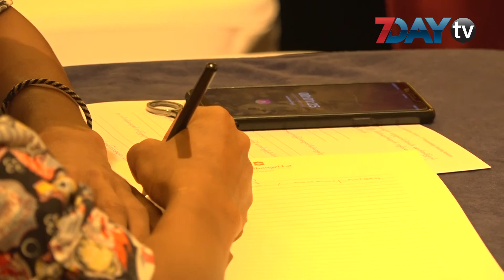ဟောင်ကောင်အခြေစိုက် AIA အာမခံလုပ်ငန်း မြန်မာမှာ အသက်အာမခံ လုပ်ငန်းစတင်မယ်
မြန်မာနိုင်ငံအတွင်း အသက်အာမခံလုပ်ငန်းကို လာမယ့် ၂၀၂၀ ခုနှစ်မှာ စတင်ဆောင်ရွက်သွားဖို့ ပြင်ဆင်နေတယ်လို့ AIA Myanmar ရဲ့ တာဝန်ရှိသူတစ်ဦးကပြောပါတယ်။

AIA Myanmar အနေနဲ့ မြန်မာနိုင်ငံမှာ အသက်အာမခံလုပ်ငန်း လုပ်ကိုင်ခွင့်လိုင်စင်ကို ယခုနှစ်ကုန်ပိုင်းမှာ ရရှိတော့မှာဖြစ်တယ်လို့ သိရပါတယ်။

ဒါ့ကြောင့် လက်ရှိမှာ မြန်မာနိုင်ငံအတွင်းလုပ်ကိုင်နိုင်ဖို့ လိုအပ်တဲ့ ပြင်ဆင်မှုတွေကို ကြိုတင်ဆောင်ရွက်နေပြီး စိန်ခေါ်မှုတွေရှိလာနိုင်တယ်လို့ ဆိုပါတယ်။

AIA Myanmar ဟာ အာရှနိုင်ငံတွေမှာ ရာနှုန်းပြည့်ဈေးကွက်အဖြစ် လုပ်ကိုင်နေတာဖြစ်ပြီး အသက်အာမခံတစ်ခုတည်းကို သာ ဦးစားပေးလုပ်ကိုင်နေတဲ့ လုပ်ငန်းတစ်ခုဖြစ်တယ်လို့ သိရပါတယ်။

စီမံကိန်းနဲ့ဘဏ္ဍာရေးဝန်ကြီးဌာနကလည်း နိုင်ငံခြားအသက်အာမခံလုပ်ငန်းကုမ္ပဏီ ငါးခုကို မြန်မာနိုင်ငံမှာ လုပ်ကိုင်ဖို့ ယခုနှစ် ဧပြီ ၅ ရက်နေ့က ခွင့်ပြုပေးလိုက်တာဖြစ်ပါတယ်။